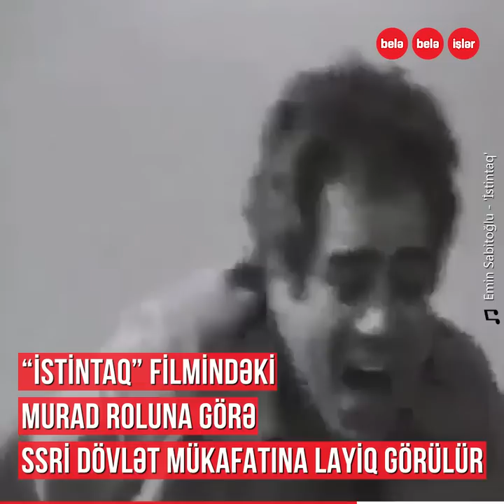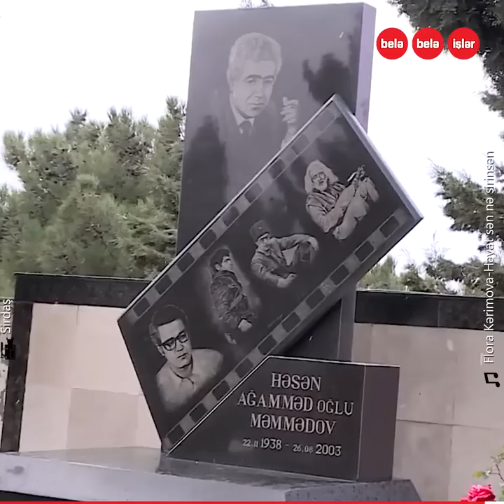Azərbaycan kinosunun Həsən Məmmədov zirvəsi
O, Azərbaycan kinosunda özünəməxsus rolları və xarakteri ilə seçilirdi
Atası onu müəllim kimi görmək istəsə də təhsilini yarımçıq qoyaraq
kino sahəsinə gəlir
Türkiyədə onu Hollivud aktyoru hesab edirdilər
Xalq artisti Həsən Məmmədov
Bəs siz Həsən Məmmədovun hansı rolunu daha çox bəyənirsiniz?